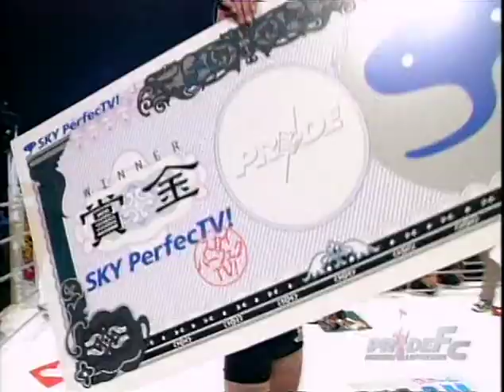Pride 17 - Dan Henderson vs Murilo "Ninja" Rua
03/11/2001
Pride 17 - Fight 3